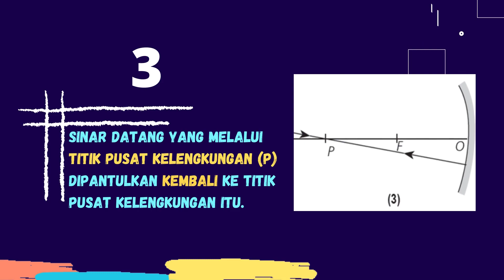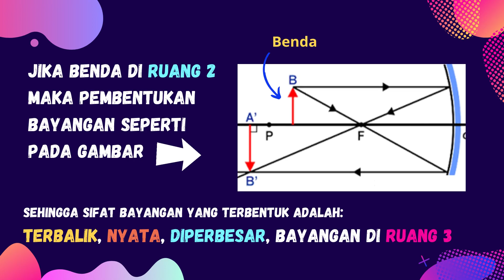MENGAPA BAYANGANMU DI SENDOK TERBALIK?